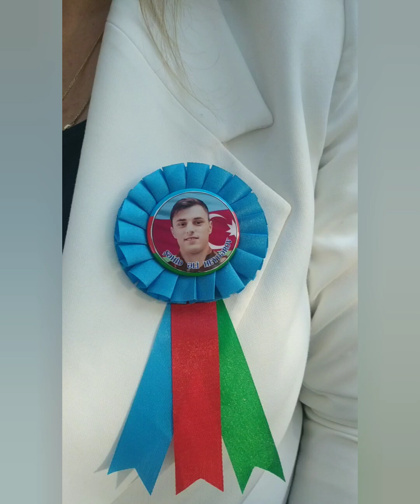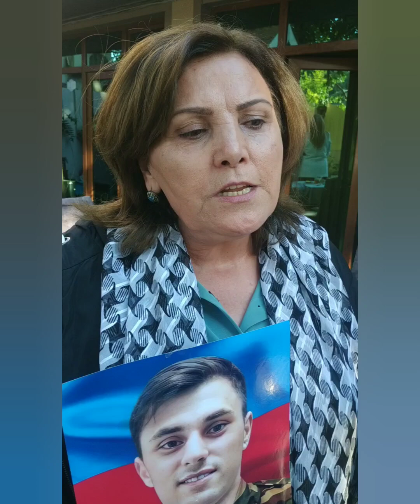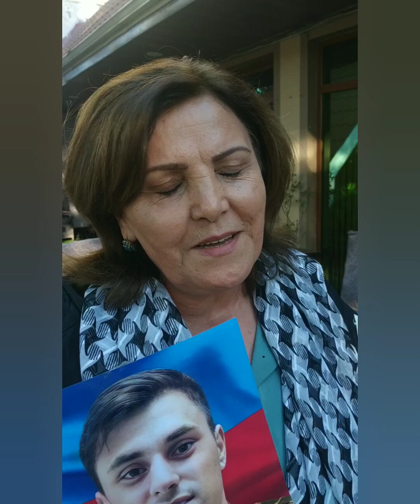15 oktyabr 2024